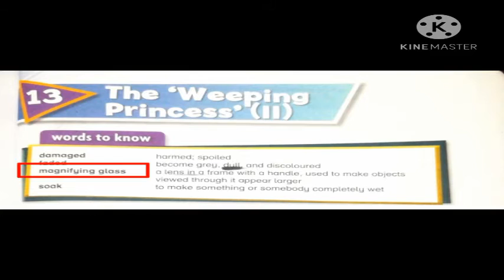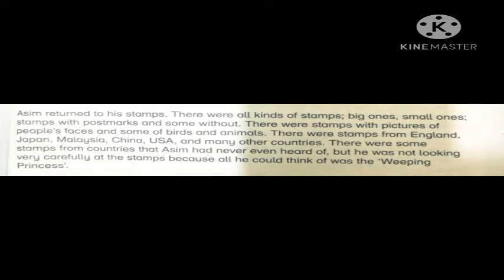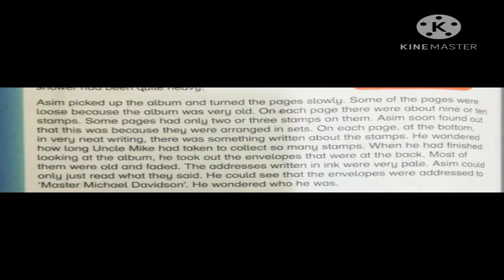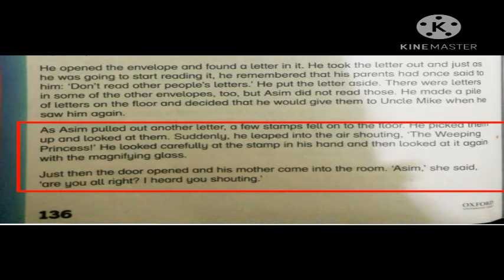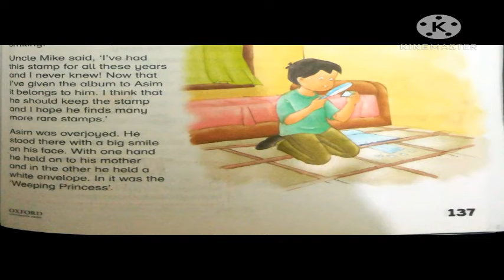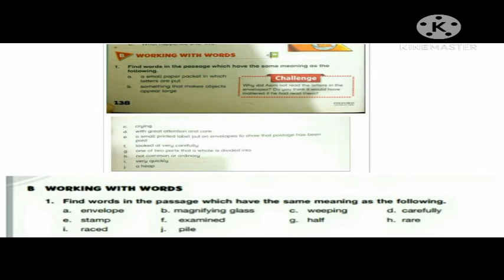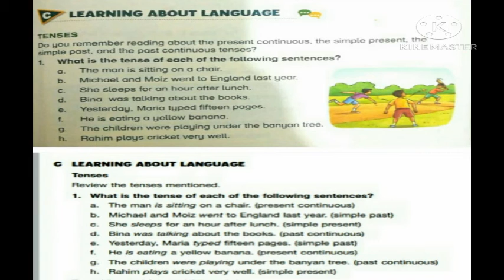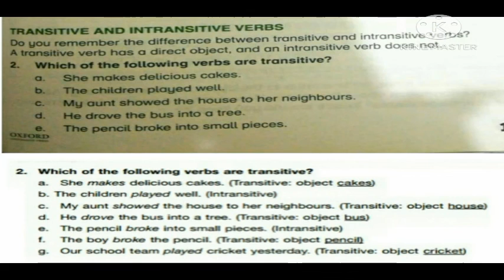Class 4 Oxford Modern English Unit # 13''The Weeping Princess II'' (Reading,Explanations & Exercise)